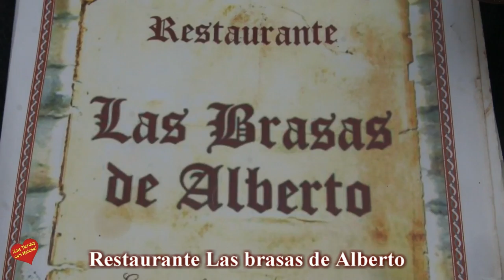Almuerzo en el Restaurante las Brasas de AlbertoEstepona